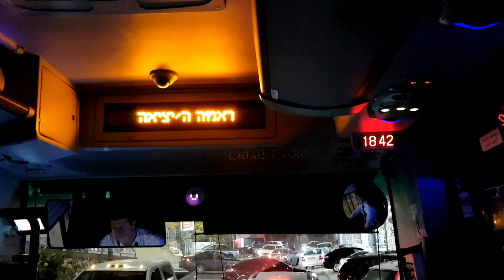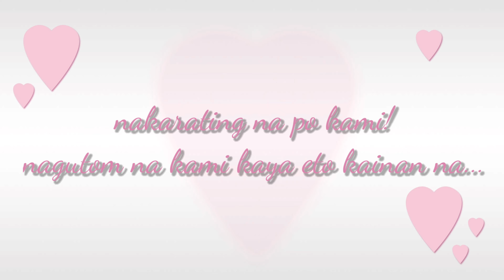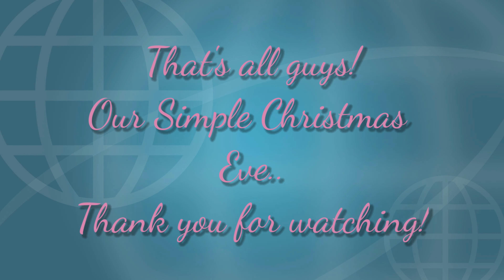CELEBRATING CHRISTMAS EVE WITH MY HUBBY & COUSIN!|CHRISTMAS IN MOSHAV ALMA ISRAEL